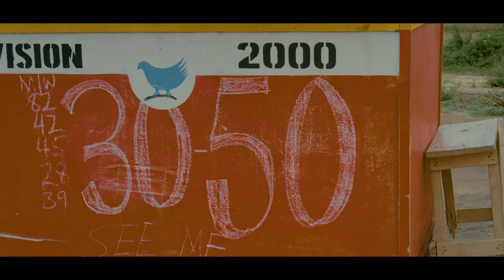Nukre - Obinim ft. A.K Songstress (official video)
Classic High Life